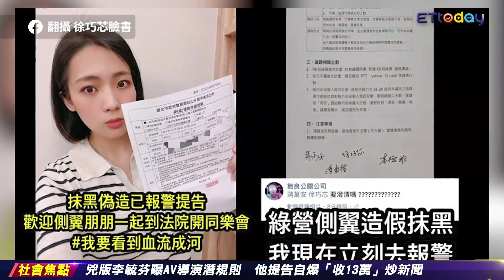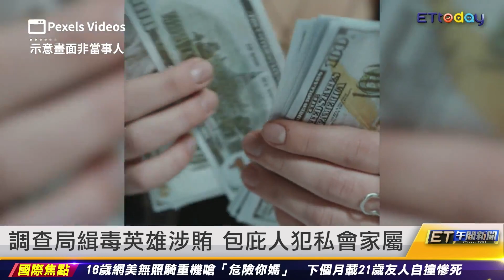無良公關黑函案開庭 徐巧芯發爆米花｜20230414 ET午間新聞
新聞內容

王世堅怒告假圖卡 何志偉嗆自導自演
蔣萬安施政報告 王世堅送螺絲起子
無良公關黑函案開庭 徐巧芯發爆米花
2024民主對決專制 侯友宜回應賴清德
醉丟臉!男狂打司機頭17拳 丟2萬提和解
調查局緝毒英雄涉賄 包庇人犯私會家屬